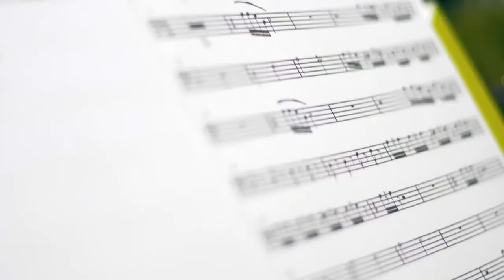SPEAKER VOICE OVER PER SPOT DOCUMENTARI AUDIOLIBRI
GET YOUR ITALIAN PROFESSIONAL VOICE OVER USED BY THE MOST IMPORTANT BRANDS ON TV!

Deep, authentic, engaging, energetic, but also confident, clear, conversational, cool, natural, friendly, professional, authoritative: i can change my interpretation to realize the best voice over for your project!

I record in my Professional Recording Studio in Rome with the best professional condenser microphones and audio interfaces for a Broadcast Top Quality!

Italian 100% NEUTRAL - NO ACCENT GUARANTEED!

THE BEST CHOICE FOR:

TV commercials
Radio commercials
Audiobooks
Documentaries
Movie voice overs
Explainer videos
Infoproducts
Instructional / training videos
Podcast introduction
Any project needs a voice!